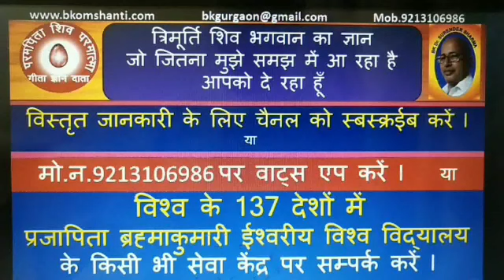कार्तिक मास की कथा अध्याय -1/ सत्यभामह व श्रीकृष्ण के प्रेम कथा का आध्यात्मिक/BK Dr surender Sharmab